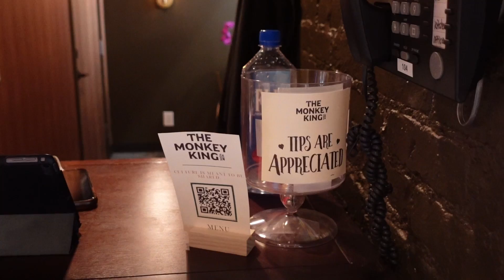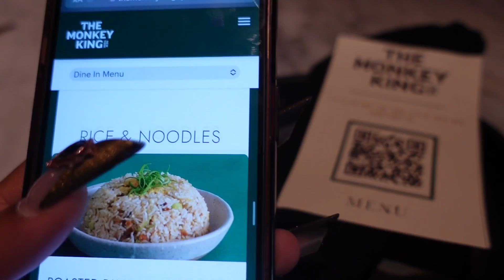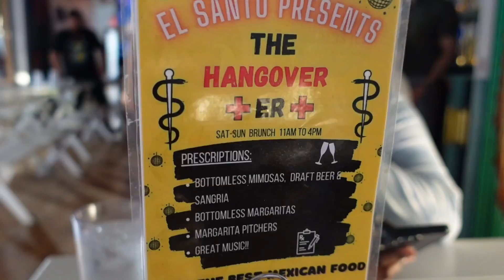A DAY IN MY LIFE IN NYC VLOG | exploring brooklyn, new spots, shopping